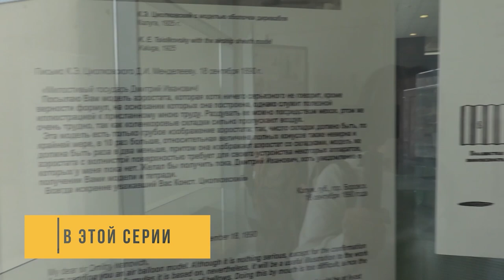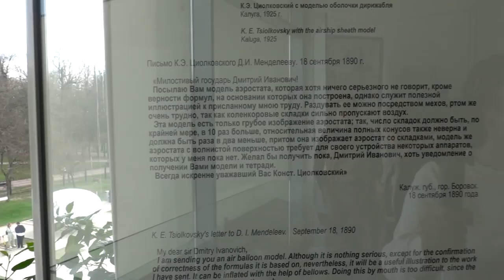Куда поехать на выходные? Калуга: каменный мост в 5 этажей, калужское тесто и космонавтика.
Калуга - отличный маршрут выходного дня. Обязательно прогуляйтесь по старому центру в Гостиным двором, купеческими домиками и дворянскими усадьбами. Подивитесь мощному каменному мосту, похожему на римский акведук. Обойдите три раза вокруг древнего дуба и загадайте желание. Попробуйте калужское тесто и пастилу. Ну и конечно, сходите в дом-музей Циолковского и совершенно потрясающий Музей истории космонавтики.
    Еще сомневаетесь? Смотрите фильм и отправляйтесь по моему маршруту. Обещаю, вас ждет множество открытий.